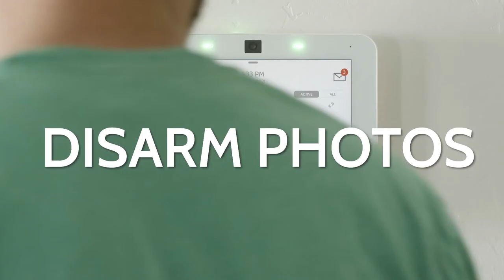IQ Panel 4 - Camera